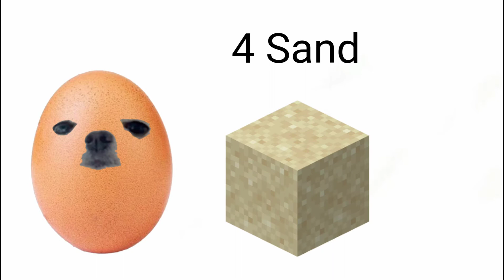Eggdog Makes TNT!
Ka Boom!